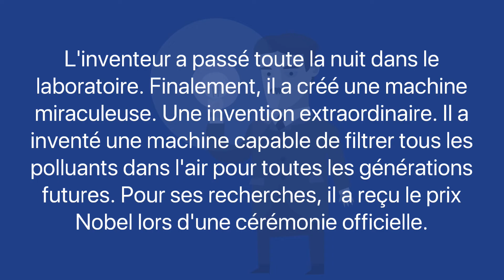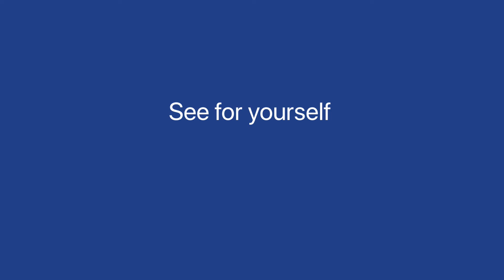You know more French than you think! – (News in Slow French)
You already know more French than you think!

That is one of the basic ideas we live by at News in Slow French. But what does that mean in action?

It means we utilize the linguistic and cultural similarities between English and French to your advantage.

Some people say beware of cognates (words that sound and look similar in different languages) but we think we should embrace them!

So called "false cognates" are actually in the minority and having a clear context is usually enough to clear up any possible confusion.

What it comes down to is this: Exposure is key to language learning. You need to expose yourself to the French language as much as you can with content that engages your attention.

We made this video to encourage people, who might not feel so confident about their French, to jump in! Listen to podcasts, read books, talk to people, and do it all in French!